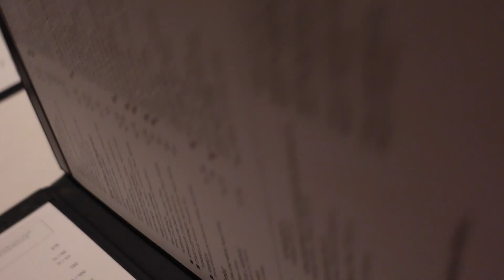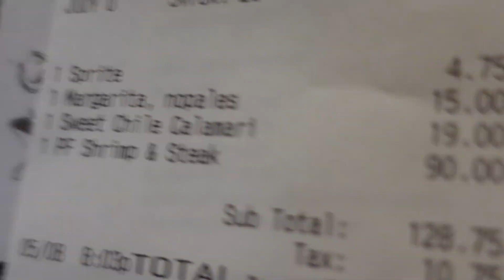DINNER AT FLEMINGS PRIME STEAKHOUSE| ALMOST HAD TO WASH DISHES TO COVER MY TAB| WAS IT WORTH THE $$?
Hey friends!!! I went out for dinner at Flemings Prime Steakhouse. and whew is all i can say! I almost had to wash dishes to cover my hugeeeee tab! Was it worth the money tho??

Turn on those notifications so you won’t miss my weekly post!!! Sunday, Tuesday, & Thursday at 5pmish!

Amazon Wishlist